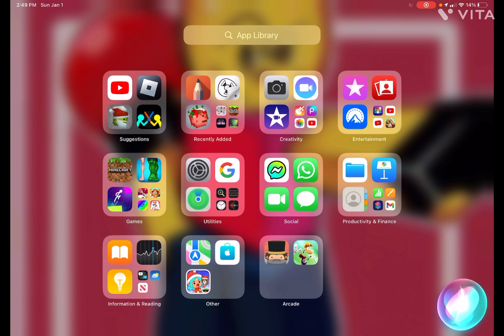January 1, 2023